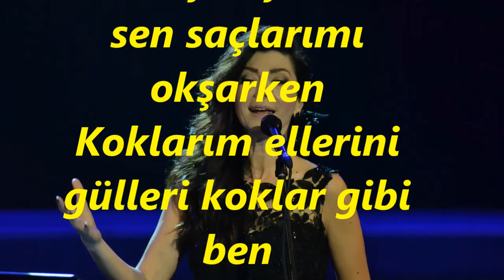Elif GÜREŞÇİ-Doğuyor Ömrüme Bir Yirmisekiz Yaş Güneşi (EVÇ)R.G.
SOLİST:
*ELİF GÜREŞÇİ*
VİDEOYU YAPAN
*RECEP GAYRETLİ*
GÜFTE:  CENAP ŞAHABETTİN
BESTE:  SADETTİN KAYNAK
USUL:  SOFYAN
MAKAM:  EVÇ
Doğuyor ömrüme bir yirmisekiz yaş güneşi
Bir kuş okşar bibi sen saçlarımı okşarken
Koklarım ellerini gülleri koklar gibi ben
Avucundan alırım kış günü bir yaz güneşi.